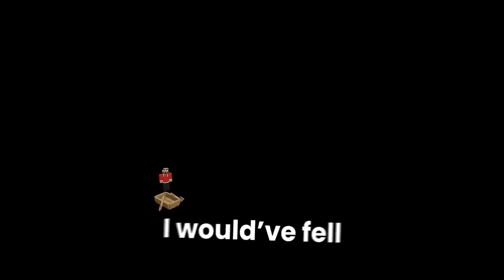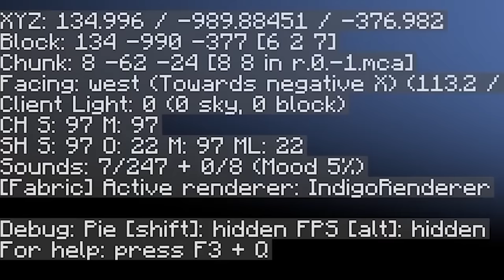Why I Became Immortal By Stealing Infinite Hearts...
How i stole max hearts/infinite hearts on this minecraft smp to get revenge, this was using lifestealing every hearts on this smp using traps on your friends in minecraft, this is similar to the Lifesteal SMP in which we do the Why I Burned The World to get over 100 wardens in full netherite and get revenge on our friends by fooling them with a real life netherite wardens in minecraft